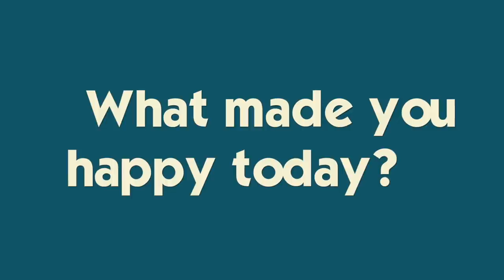Preparing for Homecoming 2019 *Nails & Tan & The Plan*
Homecoming week starts NOW so we spend Sunday prepping: nails, shopping and Katie's first time at a tanning bed!  What is Homecoming week like and why is Katie so stressed?
Ryan has a golf tournament and Brennan is glued to NFL football.